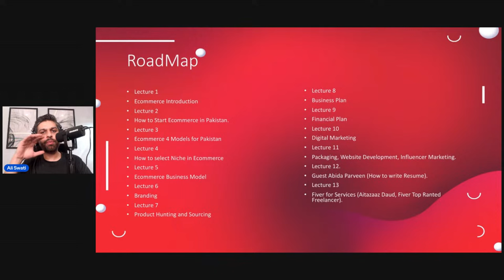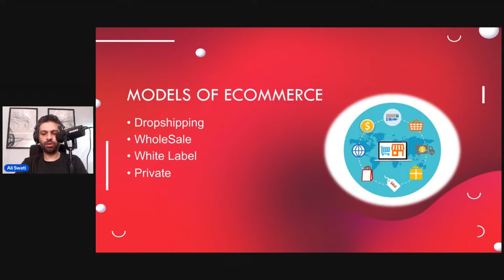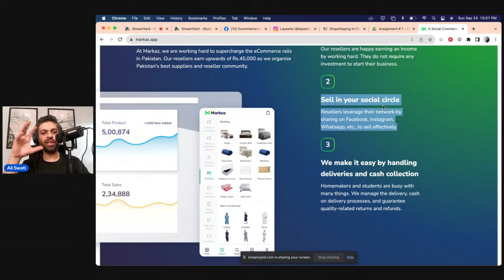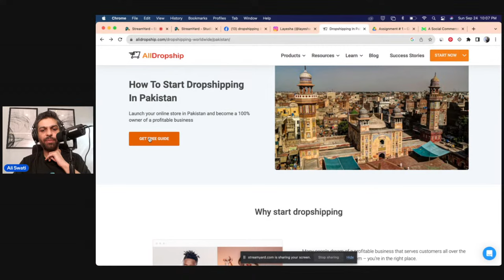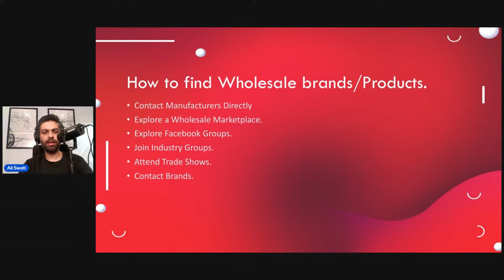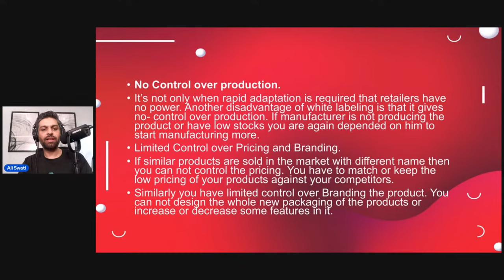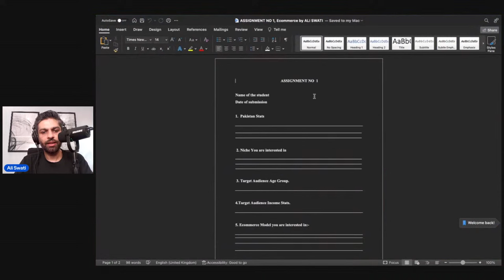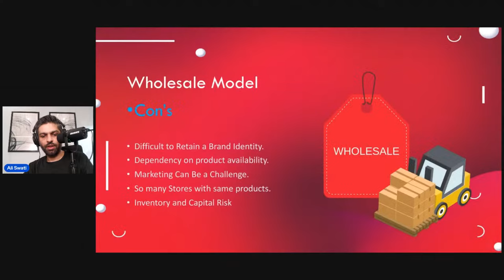Local Ecommerce Four Business Models (Lecture 3)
Ecommerce 4 business models to run in Pakistan.

a) Dropshipping
b) WholeSale
c) White Label
4) Private Label.

This Ecommerce in Pakistan complete training is 1.5 month, to learn it complete watch the complete playlist on this channel, Ecommerce in Pakistan Playlist.

To join the Group of training follow the below link

Join the Facebook Group for training.